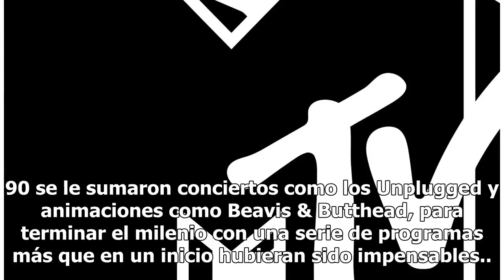MTV cumple 37 años; entre 'unplugged' y 'reality shows', ¿cómo lo prefieres?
Los detractores y pesimistas pronto se comieron sus palabras y al cabo de u a década MTV era ya una maquinaria poderosa de encumbrar carreras musicales. Sin embargo, comenzó a plantearse nuevos retos en pos de prolongar su influencia en nuevas generaciones. La programación entonces se diversificó.Si...